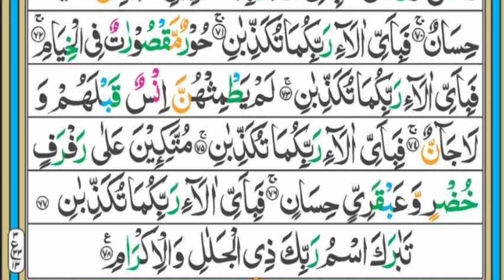Surah Rehman ki tilawat||Surah Rahman|| Cancer ka ilaj||Hafiz Abdullah Abbasi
Yor Search:
surah rahman
surah rehman